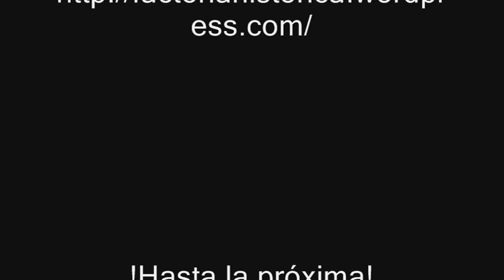Entrevista a Víctor Gavín: Final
Última entrega de la entrevista que la Factoria Historica le hizo a Víctor Gavín.